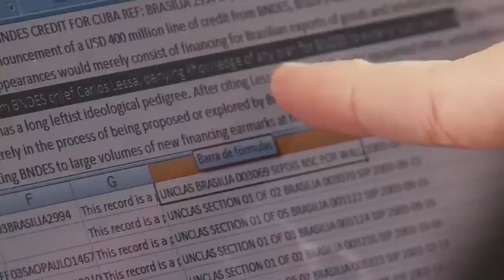Julian Assange apresenta parceria com Agencia Pública do Brasil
Vídeo de lançamento da semana Wikileaks, promovido pela Agencia Pública.

Nos dias 10, 11 e 12 de junho, a Pública juntou um time de jornalistas independentes na Casa de Cultura Digital para realizar uma missão: ler todos os documentos diplomáticos ainda inéditos relativos ao Brasil.

Os jornalistas trabalharam voluntariamente, por todo o fim-de-semana, para descobrir histórias que ainda precisam ser trazidas ao público.

O resultado: cerca de 50 matérias, 15 jornalistas felizes com seu trabalho e a certea de que faze jornalismo independente é bom demais!

O TIME: Andrea Dip, Anselmo Massad, Tadeu Breda, Julio Cruz Neto, Jessica Santos, Mariana Simões, Igor Ojeda, Tatiana Merlinio, Daniel Santini, Glauco Faria, João Perez e Natalia Viana.

Filmado por ELIZA CAPAI e editado por Filmes para Bailar